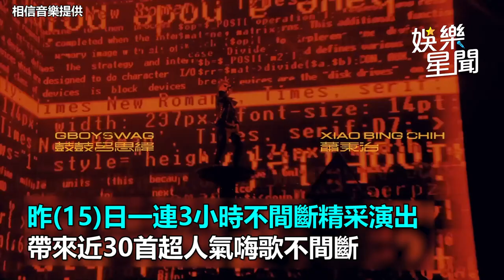蕭秉治鼓鼓組限定團「GX」合體唱耶誕音樂派對粉絲嗨翻｜三立娛樂星聞